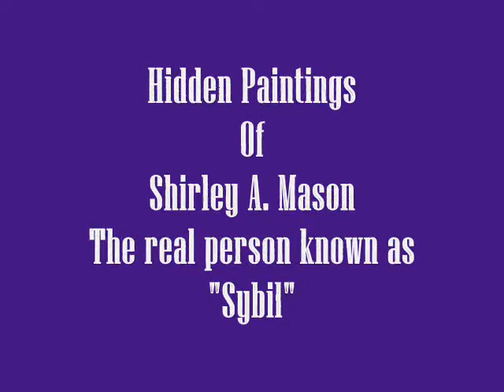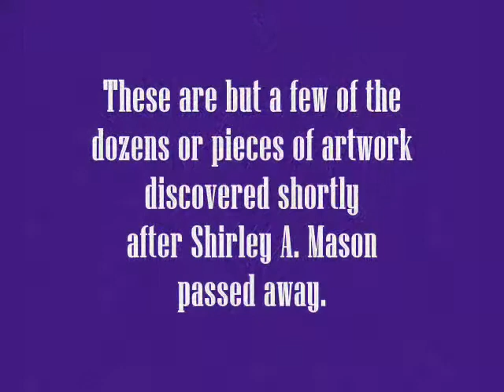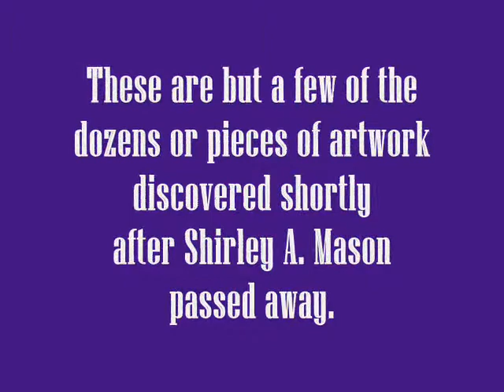The Hidden Paintings Of Sybil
Hidden Paintings - Shirley A. Mason, paintings by the real person from the story "Sybil".
This is but a few of the dozens of pieces of artwork created by Shirley A. Mason, that were discovered in a hidden room of her home shortly after her death.  Her artwork ranged in acrylic paints, watercolors, chalks, charcoal & pencil.  And are considered excellent examples of every style from the great masters.